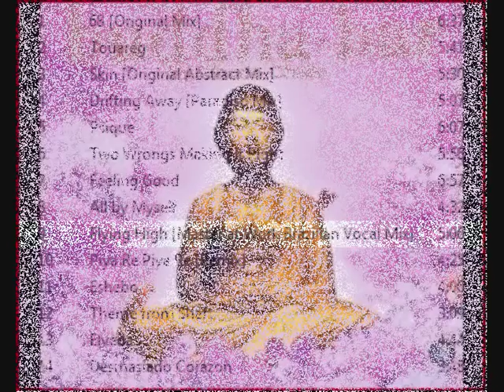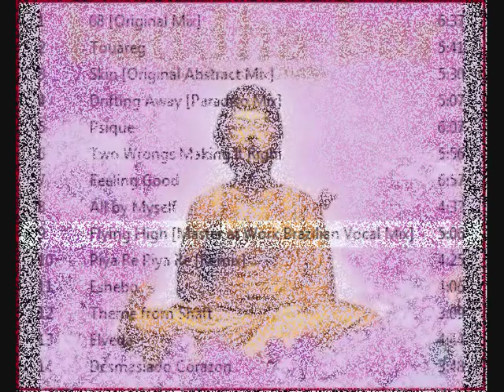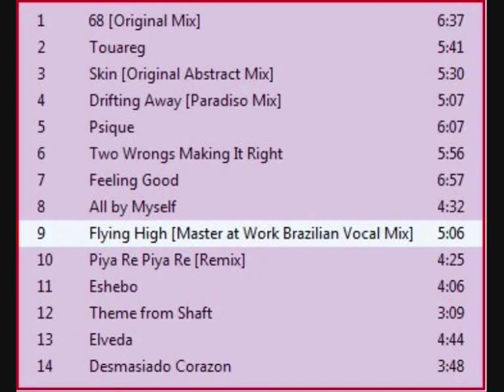Byron Stingily - Flying High (Brazilian Vocal Mix) Buddha-Bar1cd2 - Mixed by Claude Challe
Byron Stingily - "Flying High (Brazilian Vocal Mix)" Buddha Bar 1 cd2 PARTY - 1999 Mixed by DJ Claude Challe